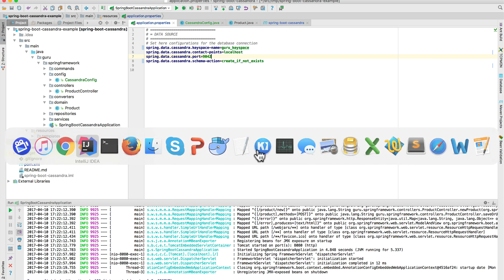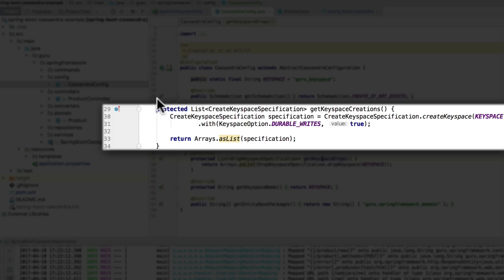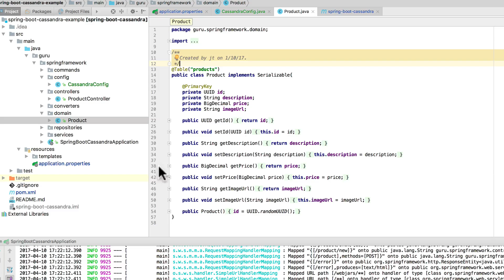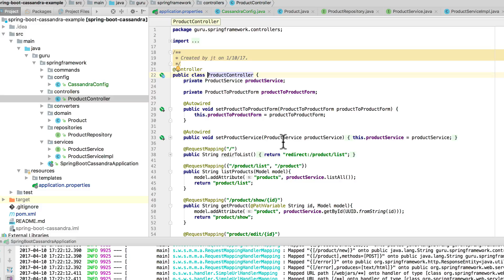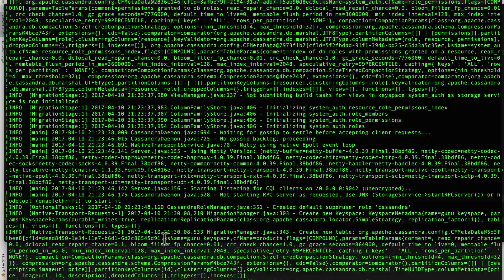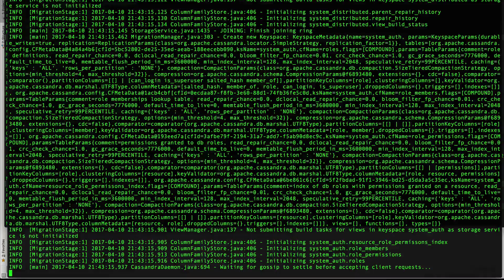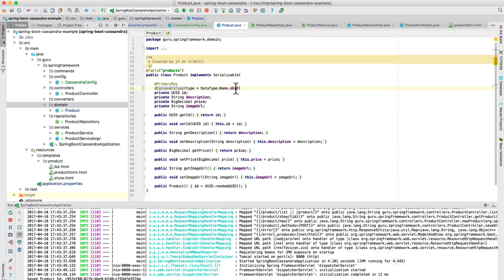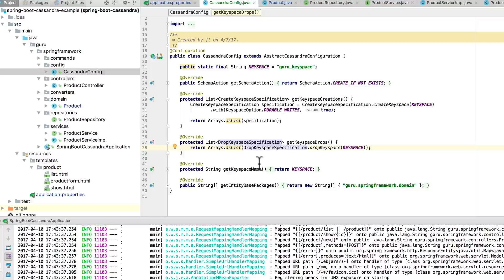Spring Boot Cassandra Example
Want to learn Spring Framework 5? Check out Spring Framework 5: Beginner to Guru here!

In this video, I show you how to setup a simple Spring Boot web application which uses a Cassandra database. You will see how to setup Spring Boot to automatically create the Cassandra Keyspace, and also setup Spring Data to create the Cassandra Schema.